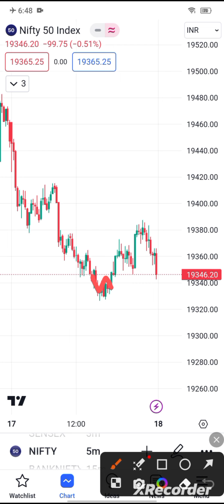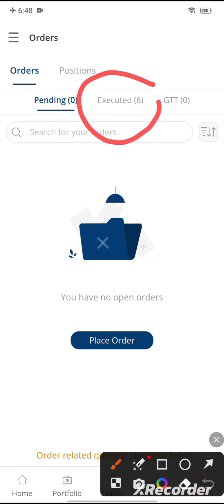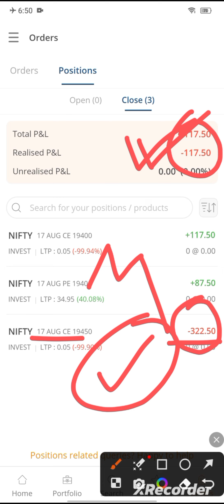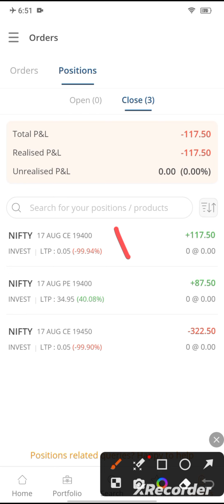Live Trading || Option Buying Scalping || Live Trading Today || 17 Aug Trading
your quarries
live trading